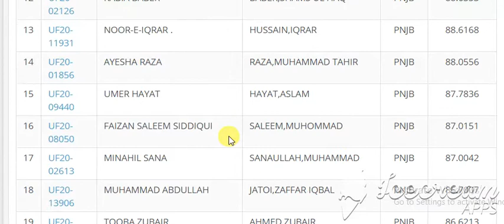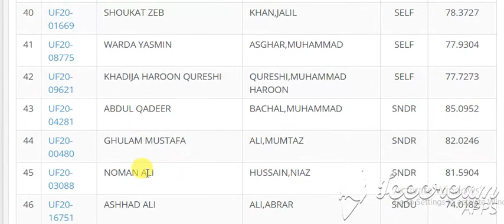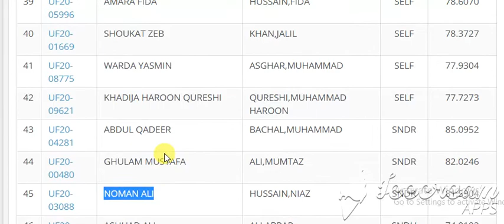Geophysics First Merit List for Undergraduate Programme (Fall-2020)Geophysics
Geophysics First Merit List for Undergraduate Programme (Fall-2020)
Geophysics
   1 REGULAR Rs. 76,030/- (Approximately)
   2 SELF FINANCE Rs. 116,336 /- (Approximately)
   3 HOSTEL Rs. 29,500/- (Approximately)

Search:
# ID NAME FATHER QUOTA AGGREGATE
1 UF20-04457 KHOULA ABDUL REHMAN REHMAN,ABDUL AJK 89.1906
2 UF20-14951 MUHAMMAD ZAIN UL ABIDIN REHMAN,MUHAMMAD UBAID UR BLCH 86.9056
3 UF20-06935 ZABEEH ULLAH KHAN,HAMZ ULLAH FATA 85.3091
4 UF20-01133 KASHF UL EMAN YOUSAF,MUHAMMAD KPK 88.9000
5 UF20-11022 MEHRAN KHAN KHAN,IMTIAZ KPK 87.7636
6 UF20-04116 SAMEEM TABISH RASOOL RASOOL,SAID KPK 86.4364
7 UF20-00962 MUHAMMAD HUZAIFA RIAZ AHMAD,RIAZ MERT 89.6612
8 UF20-03883 ZIA ULLAH CHEEMA,AHSAN ULLAH MERT 89.3234
9 UF20-09243 NADEEM KHAN AFRIDI AFRIDI,NAVEED NIAZ KHAN PNJB 88.9927
10 UF20-12035 ANOUSHA ABRAR SULTAN,ABRAR PNJB 88.8087
11 UF20-07654 ISFA ZAHID HUSSAIN,ZAHID PNJB 88.6969
12 UF20-02126 RABIA BABER BABER,SHAMS UL HAQ PNJB 88.6353
13 UF20-11931 NOOR-E-IQRAR . HUSSAIN,IQRAR PNJB 88.6168
14 UF20-01856 AYESHA RAZA RAZA,MUHAMMAD TAHIR PNJB 88.0556
15 UF20-09440 UMER HAYAT HAYAT,ASLAM PNJB 87.7836
16 UF20-08050 FAIZAN SALEEM SIDDIQUI SALEEM,MUHOMMAD PNJB 87.0151
17 UF20-02613 MINAHIL SANA SANAULLAH,MUHAMMAD PNJB 87.0042
18 UF20-13906 MUHAMMAD ABDULLAH JATOI,ZAFFAR IQBAL PNJB 86.7007
19 UF20-07946 TOOBA ZUBAIR AHMED,ZUBAIR PNJB 86.6213
20 UF20-04426 MUHAMMAD TAHIR YOUSAF AHEER,MUHAMMAD YOUSAF SELF 84.6003
21 UF20-16846 AHMAD HASSAN AHMAD,ASHFAQ SELF 84.3857
22 UF20-12143 AQIB HUSSAIN HUSSAIN,GHULAM SELF 84.1182
23 UF20-10335 MUHAMMAD UMAIR KHAN KHAN,ABDUL RASHEED SELF 83.6676
24 UF20-02951 DILMURAD BASHIR AHMED,BASHIR SELF 81.8273
25 UF20-04179 LAIBA NADEEM AWAN,NADEEM RAFIQUE SELF 81.1604
26 UF20-01478 MUHAMMAD UMER JAVAID KHAWAJA IQBAL,JAVAID SELF 81.0864
27 UF20-05723 YAHYA . HUSSAIN,ZAHID SELF 80.9668
28 UF20-16613 MUHAMMAD DIL NAWAZ NAWAZ,AHMAD SELF 80.9319
29 UF20-04708 MALAIKA BEGUM KHAN,HUMAYOON SELF 80.8909
30 UF20-16531 HASSAN ABID GHAFOOR,ABDUL SELF 80.7748
31 UF20-09889 JAWAD ZAFAR ANJUM,ZAFAR IQBAL SELF 80.4566
32 UF20-18355 FAWAD AHMED GOHAR,MUHAMMAD SELF 80.0912
33 UF20-18342 MUHAMMAD NOUMAN RAFIQUE RAFIQUE,HAFIZ MUHAMMAD SELF 79.8661
34 UF20-00743 IRFAN ZULFIQAR RIAZ,ZULFIQAR AHMED SELF 79.7007
35 UF20-02491 SAJID ALI QASIM,MUHAMMAD SELF 79.1364
36 UF20-05366 ABID ALI RAHIM,ABDUR SELF 79.0909
37 UF20-16390 BILAL GULZAR HUSSAIN,GULZAR SELF 78.9448
38 UF20-15389 MUHAMMAD TALHA AHMAD RAKHA,ALLAH SELF 78.9336
39 UF20-05996 AMARA FIDA HUSSAIN,FIDA SELF 78.6070
40 UF20-01669 SHOUKAT ZEB KHAN,JALIL SELF 78.3727
41 UF20-08775 WARDA YASMIN ASGHAR,MUHAMMAD SELF 77.9304
42 UF20-09621 KHADIJA HAROON QURESHI QURESHI,MUHAMMAD HAROON SELF 77.7273
43 UF20-04281 ABDUL QADEER BACHAL,MUHAMMAD SNDR 85.0952
44 UF20-00480 GHULAM MUSTAFA ALI,MUMTAZ SNDR 82.0246
45 UF20-03088 NOMAN ALI HUSSAIN,NIAZ SNDR 81.5904
46 UF20-16751 ASHHAD ALI ALI,ABRAR SNDU 74.0182